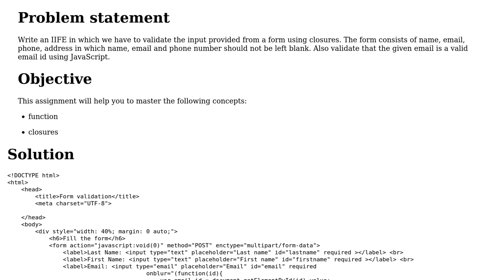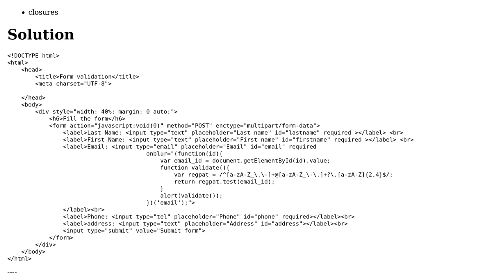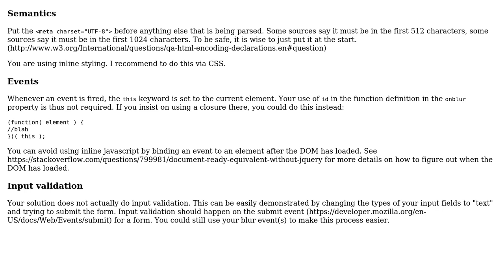Code Review: Form validation using IIFE and closure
With thanks & praise to God, and with thanks to the many people who have made this project possible! You are responsible for your own actions.